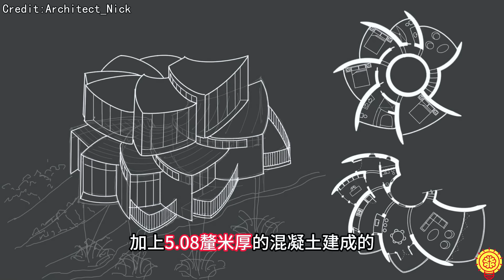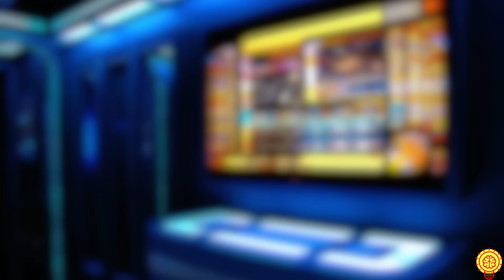鄰居們嘲笑他是瘋子，直到門打開時震驚了...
阿佑帶來了地球上最怪異的超狂建築！
鄰居們嘲笑他的房子直到門打開時所有人都震驚了!
從住在下水道的超級英雄迷，到讓你在巨蛇肚子裡過夜的怪異公寓，再到末日生存能抵禦核爆喪屍的超級堡壘，這些逆天改造的超狂住宅絕對會顛覆你的想像。

如果讓你設計個獨特的房子，你會怎麼設計呢？